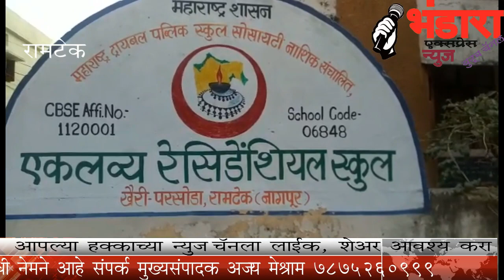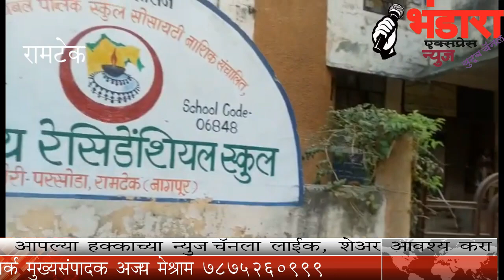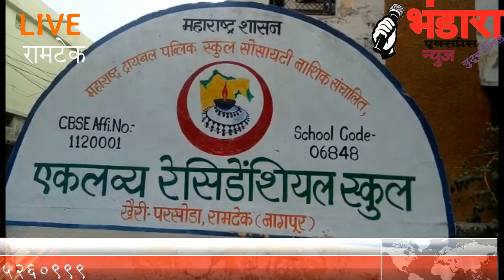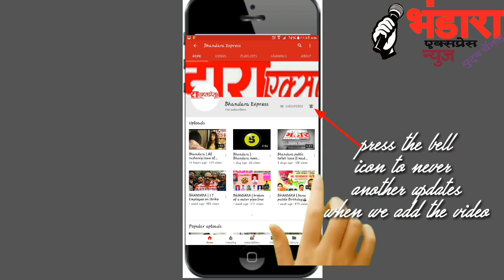Ramtek Adiwashi Boys Hostel water problems 23- 10 -2018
grow up the channel bye clicking this link